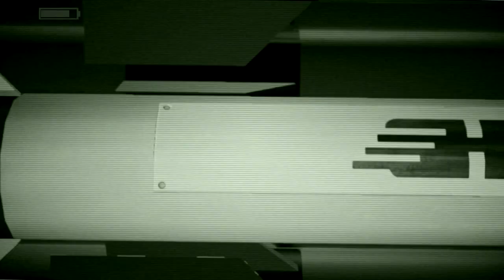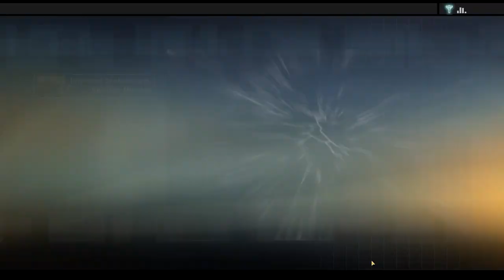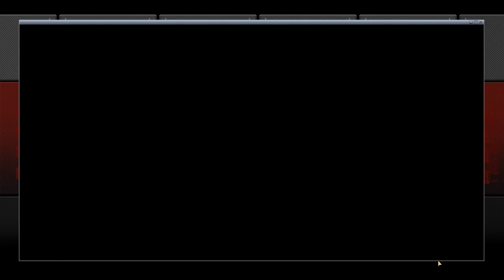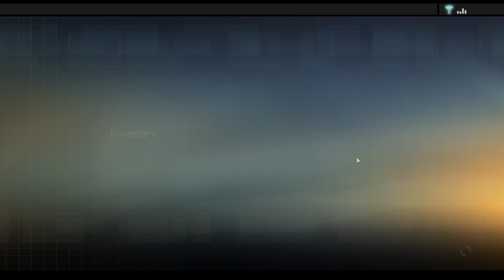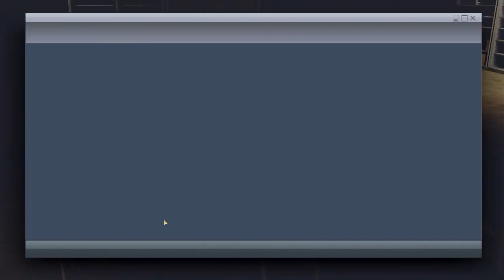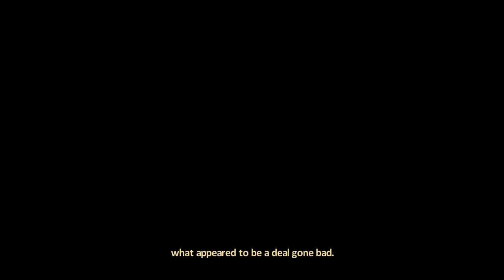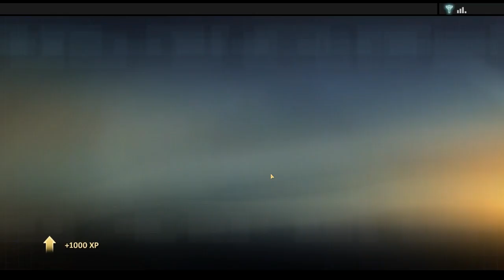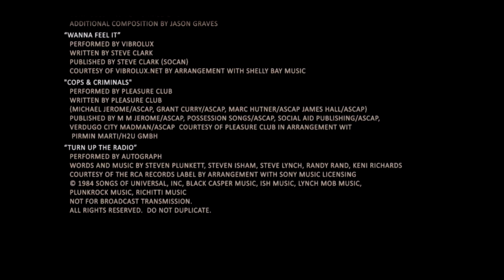Alpha Protocol - Full Game Playthrough (No Commentary)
Please note that any cross-fades in the video are cuts in the recording.

I uploaded this in Oct 2014 and am just now publishing it. What am I doing with my life.